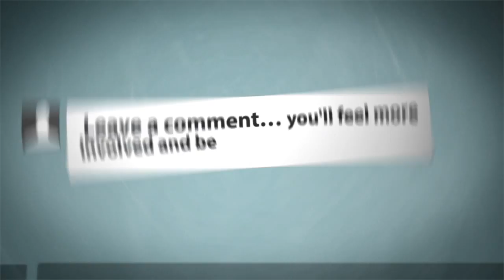Ladylake on twitch highlights 7 nothing happens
Hello there YouTube hello and welcome to a week of videos of Assassin's Creed Unity and how much i suck at playing it

translations) provided for free on the website

2. Buzz Creator Outro Video Clip
3. Socializer Outro Video Clip
4. Backlink Builder Outro Video Clip
5. View Booster Outro Video Clip
6. Money Maker Outro Video Clip

commercial uses.

displayed.